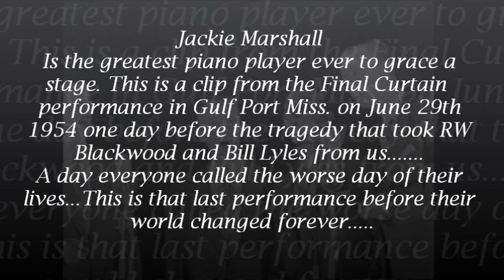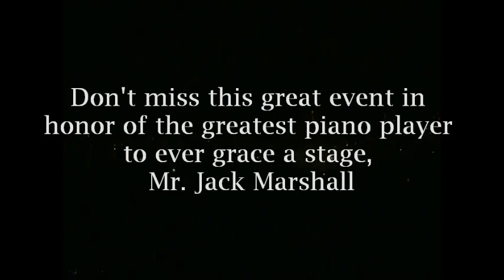Jackie Marshall Gulf4